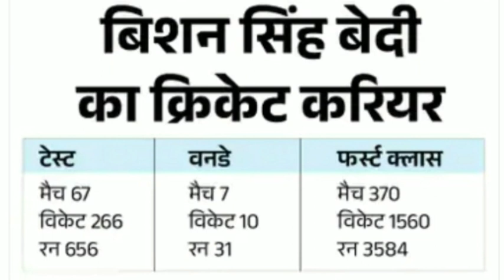बिशन सिंह बेदी